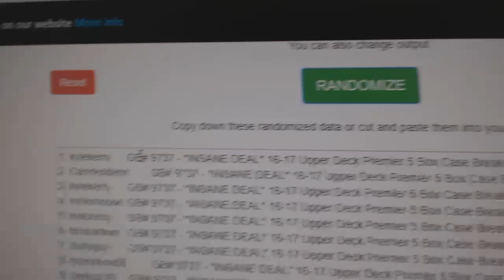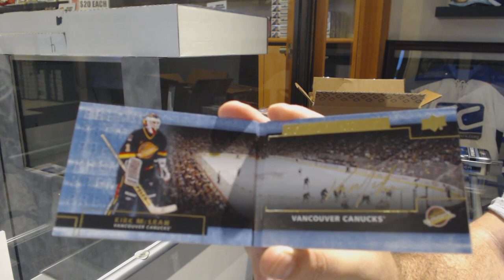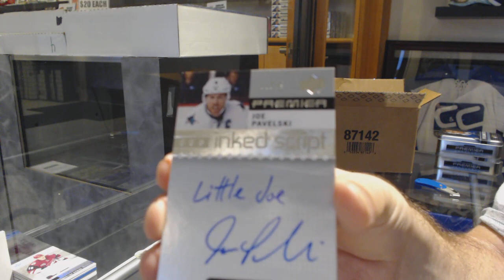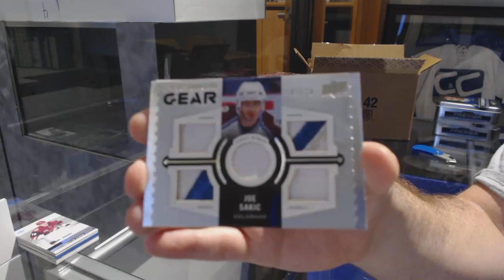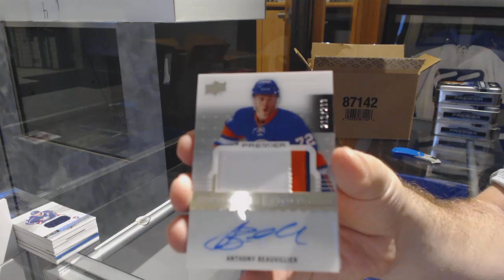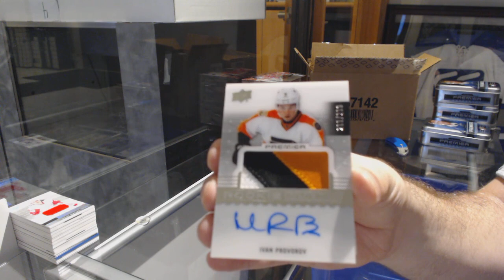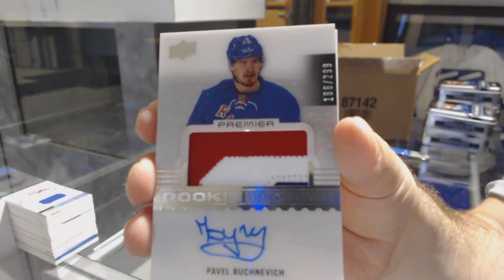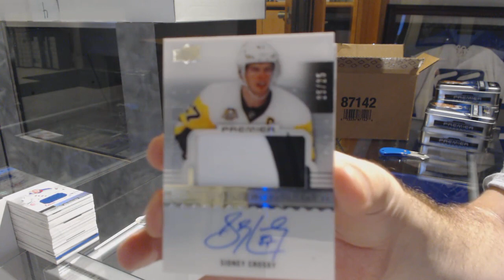16-17 Upper Deck Premier Hockey 5 Box Case Break + Multi Random - C&C GB #9737